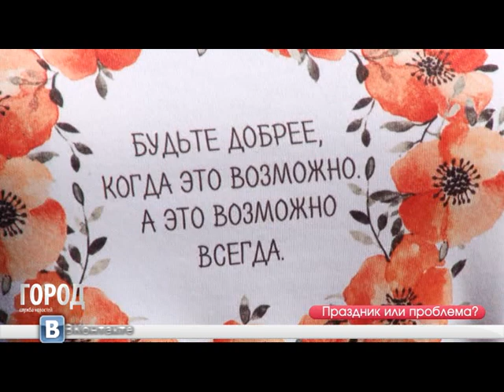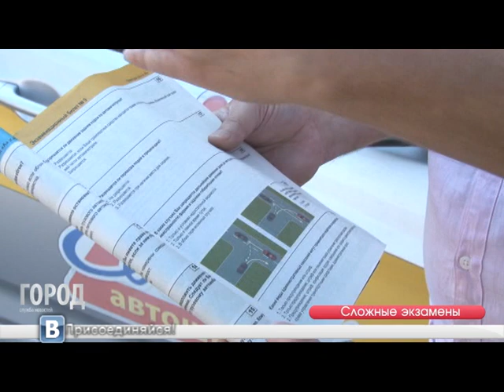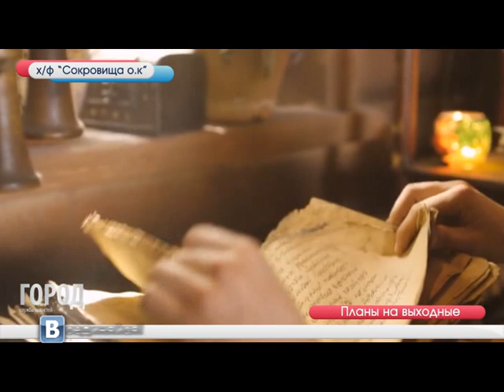Служба новостей "Город" 01.09.2016